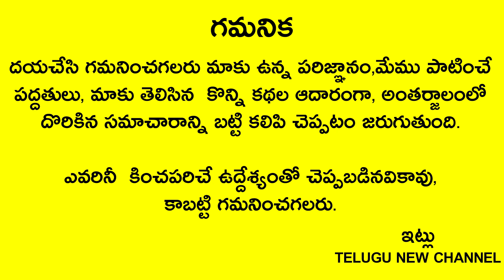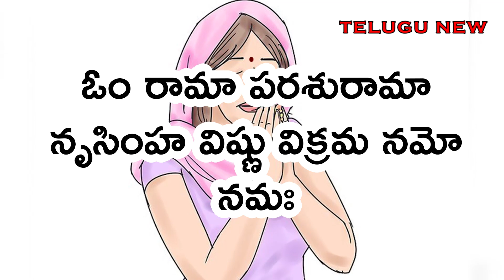వెంకటేశ్వరస్వామి ఫోటో ముందు ఈ మాట 21సార్లు పలికితే జనాల గోష తగ్గుతుంది అసలు మీకు తిరుగనేదే వుండదు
Telugu New